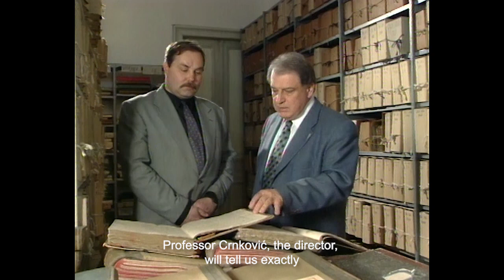Fiume Fantastika – People are Coming!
In relation to its scale and importance, Rijeka is marked by the actions of a number of individuals who have irreversibly influenced the city. These are people like Andrija Ljudevit Adamić, Laval Nugent, Giovanni Biagi Luppis, Giovanni de Ciotta, Robert Whitehead, Gabriele D’Annunzio, Igor Emili, or Neda Andrić, who realized their visions in this city, but also those who participated in it.

video installation, 2020., 9’

Original title
Fiume fantastika - Stižu ljudi!

Authors
Igor Bezinović
Maida Srabović

Sound design and composition
Hrvoje Nikšić

Research
Nika Petković

Archival material
HRT, Hrvatski državni arhiv, Kinoteka, Nemzeti Filmintézet

Exhibition
Fiume fantastika - Fenomeni grada

Organizers
Sveučilište u Rijeci
Rijeka 2020 d.o.o.
Grad Rijeka

Curators
Idis Turato (lead curator)
Vedran Mimica
Maroje Mrduljaš

Production
DeltaLab - Centar za urbanu tranziciju, arhitekturu i urbanizam (Morana Matković, Renato Stanković)